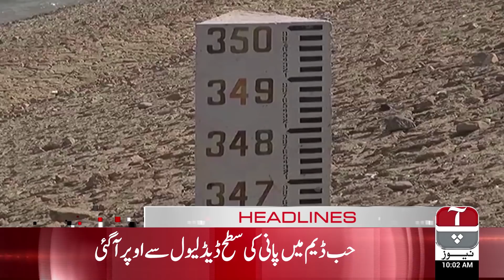Aap News Headlines | 10:00 AM | 22 February 2019